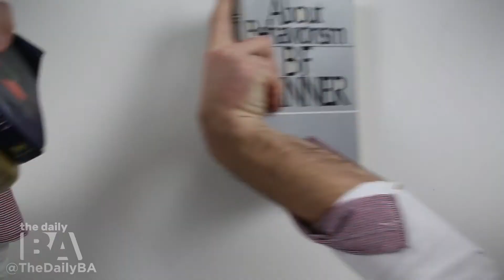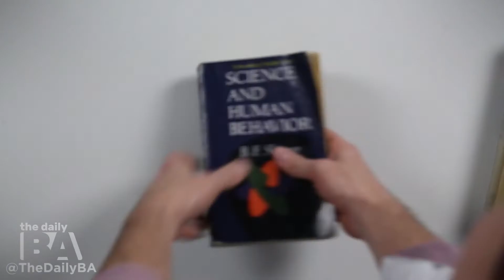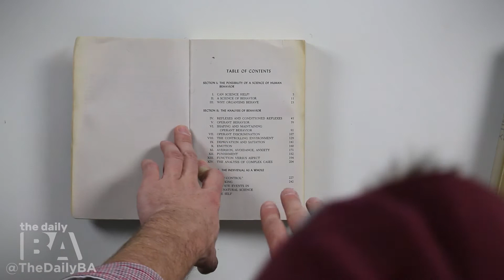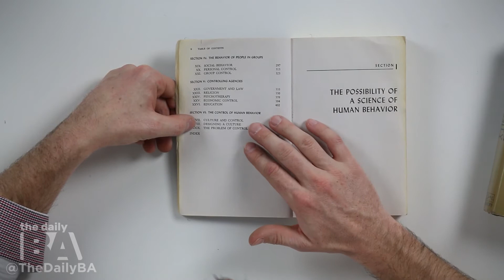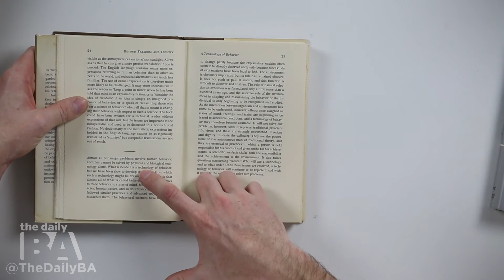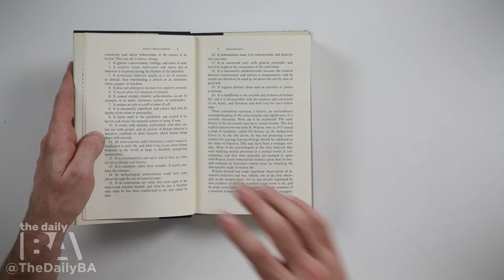My Top Three Favorite B. F. Skinner Books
My Gear:
Main Camera (I use 2 of these)
Main Lens
Zoom Lens

Amazon Claim Code 1:N9EZ-KEGNSF-CDZU (Comment you snagged it!)

Amazon Claim Code 2:SQ55-MFFN43-ZJYP (Comment you snagged it!)

Special Thanks: Daytona Norris for help on Scripting & Planning!